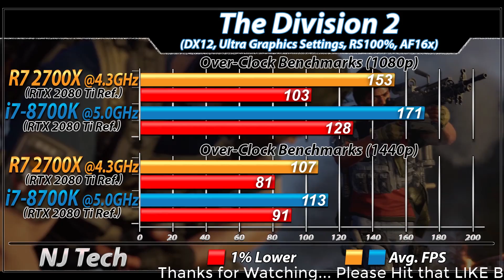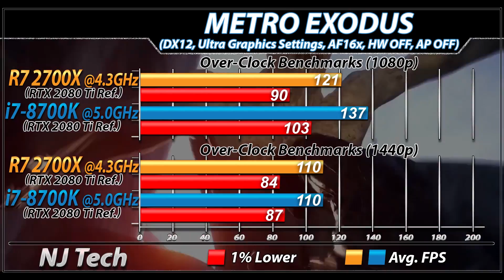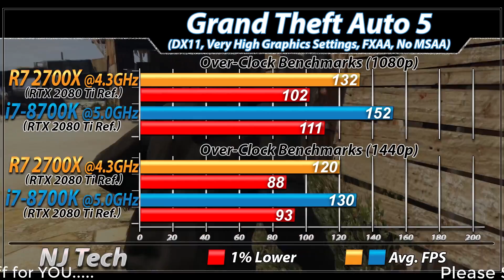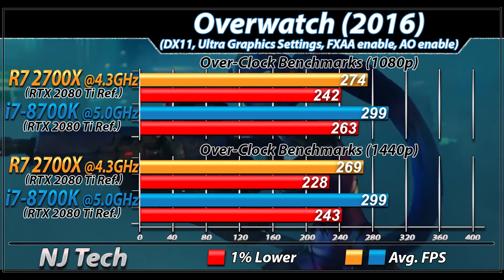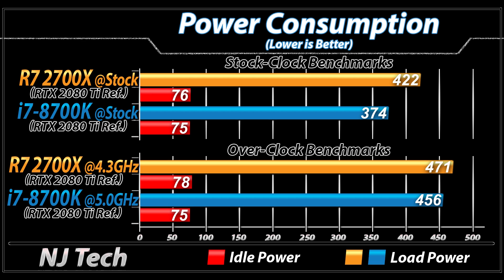R7 2700X (4.3GHz) Vs. i7-8700K (5.0GHz) | 1080p and 1440p | New Games Benchmarks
In this Video I'll Show You Workstation and Gaming Benchmarks of amd Ryzen 7 2700X Vs. intel Core i7-8700K (Both Paired with RTX 2080 Ti)

System Specs
amd Ryzen 7 2700X @ 4.3GHz
ASUS Prime X470 Pro Mobo
16GB DDR4 RAM @ 3466MHz

MSI Z370 Pro Mobo
16GB DDR4 RAM @ 3466MHz

1080p and 1440p Gaming Test :

Anthem
Far Cry New dawn
Apex Legends
Metro Exodus
Darksiders 3
Battlefield 5
Hitman 2
Warhammer Vermintide
Overwatch
CSGO
Dota 2

Also Watch-